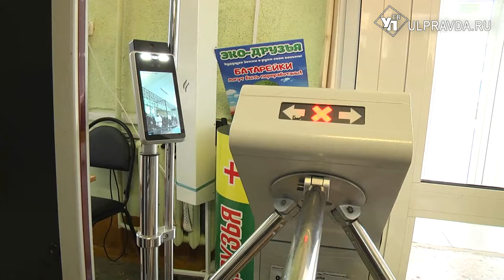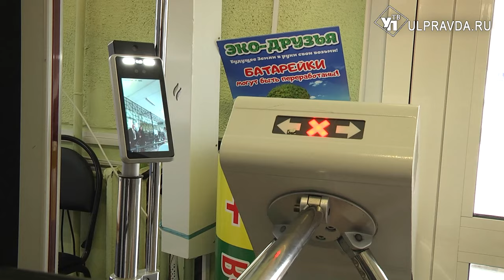Забор, камеры, сигнализация. Как берегут детей в ульяновских школах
В регионе продолжается реализация программы по антитеррористической защищённости. На обустройство новых систем выделено 370 миллионов рублей. Работы продлятся до 2025 года включительно.  Как учебные заведения делают безопасными, узнала наша съёмочная группа.